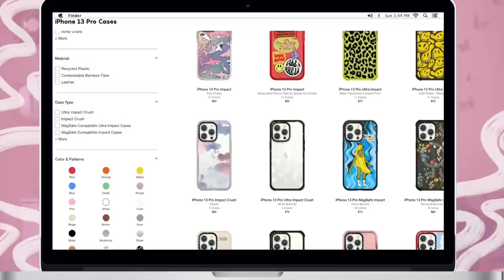Casetify iPhone 13 Pro Max Cases *impact cases*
Cases Shown in this video! 💕💞✨